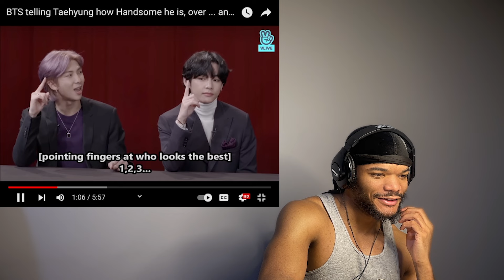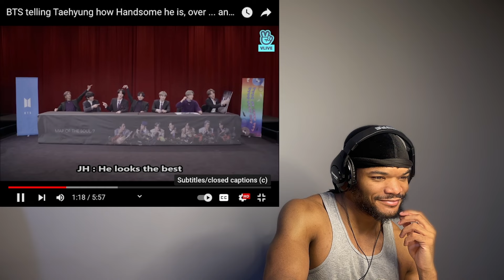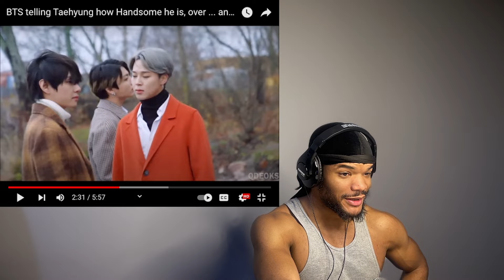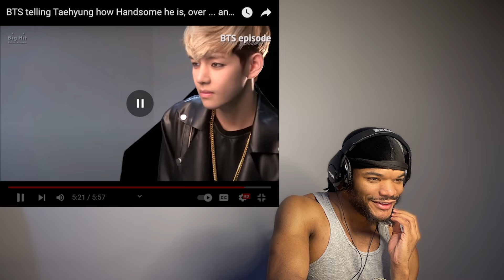BTS telling Taehyung how Handsome he is - HE KNOWS IT!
BTS | RM, V, Suga, J-Hope, Jin, Jimin, Jungkook
My LIVE Reaction to BTS telling Taehyung how Handsome he is